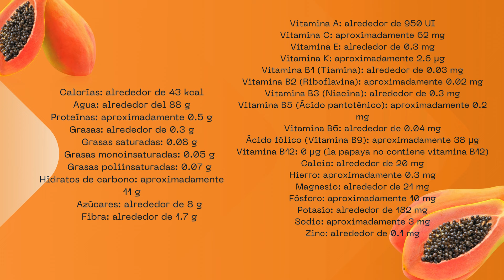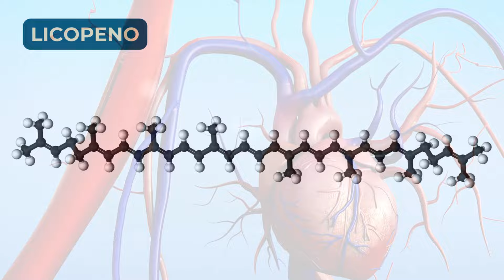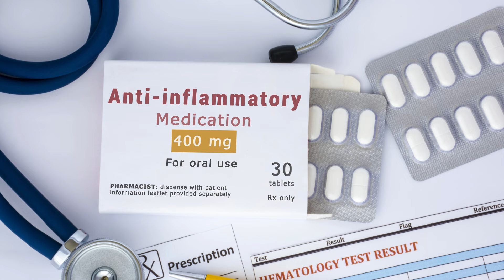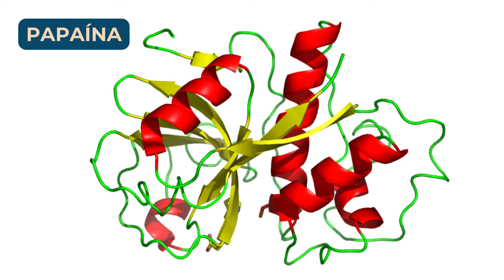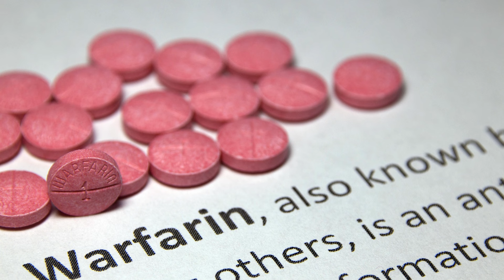LA PAPAYA: Propiedades y Beneficios para la Salud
La papaya contiene varios compuestos bioactivos y nutrientes que contribuyen a sus propiedades beneficiosas para la salud.
Origen de la papaya. Descripción de la planta papaya (Carica Papaya)
Composición nutricional de la papaya por 100 gramos de papaya fresca y madura.
Principios activos de la papaya. Papaína, Licopeno y compuestos fenólicos.
Beneficios del consumo de la papaya para nuestra salud:
Ayuda digestiva, refuerzo del sistema inmunológico, salud de la piel, salud cardiovascular y muchos otros.
Precauciones que hay que tener en cuanto al consumir la fruta papaya.